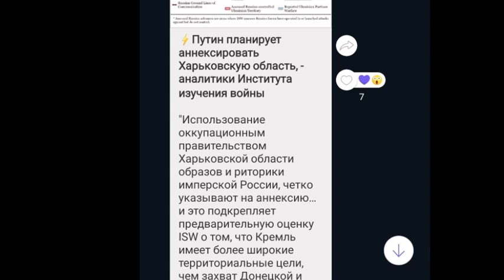Тамир Шейх — БИTBA за Украину ¦ KOHФЛИКТ Зеленский & Залужный! 10 июля утро